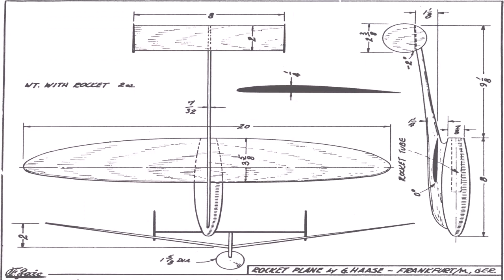Bunk Bed Plans Free Pdf - Gif Maker DaddyGif.com (see description)